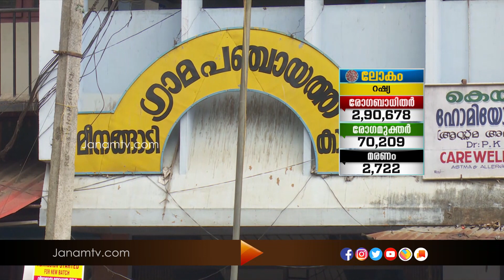വയനാട് ജില്ലയിൽ കണ്ടൈൻമെന്‍റ് സോണുകൾ പുനക്രമീകരിച്ചു